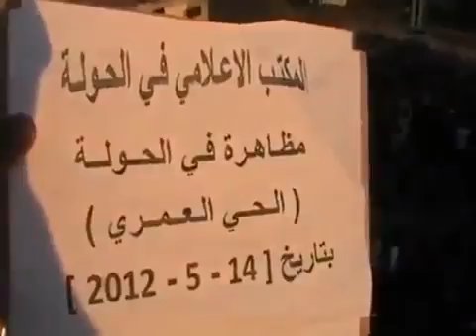15 5 Al Hoole Homs أوغاريت الحولة حمص , مظاهرة ثلاثاء الوفاء للشيخ المعتقل أحمد الخطيب